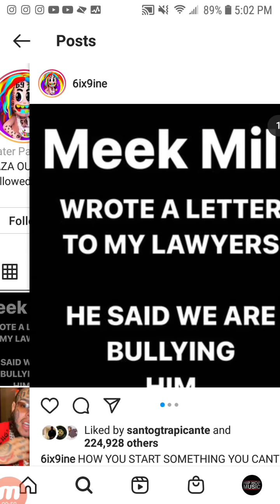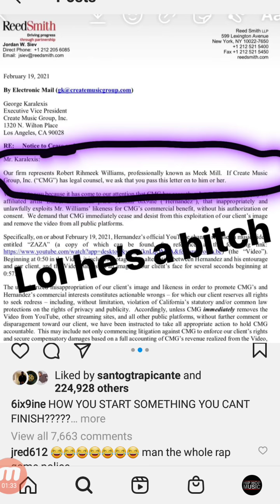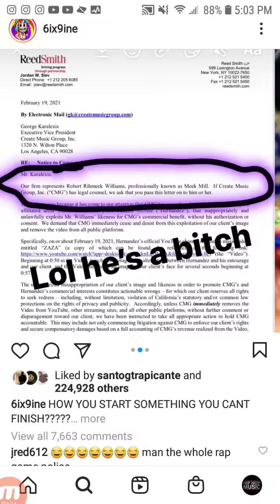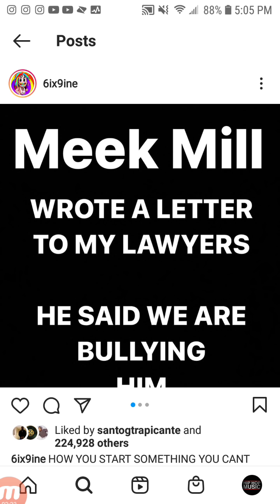MEEK MILL DEMANDS 6IX9INE "ZAZA" Video Be REMOVED FROM YOUTUBE Allegedly (CEASE AND DESIST)